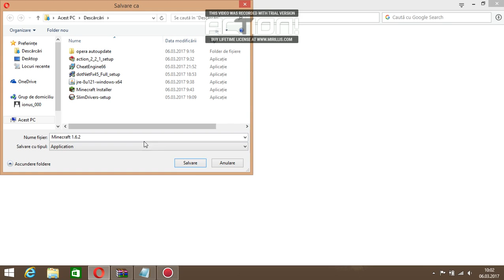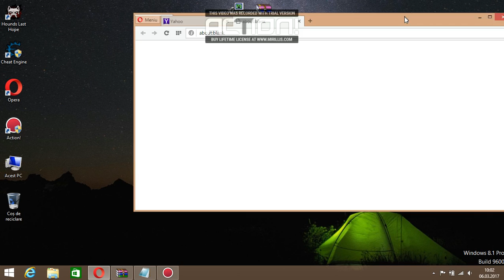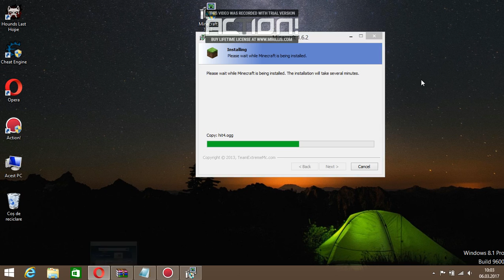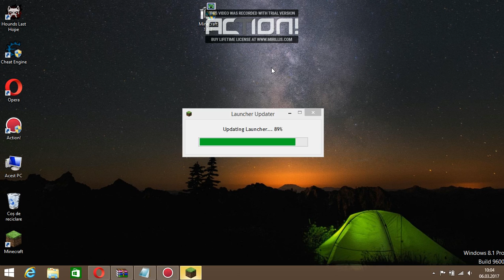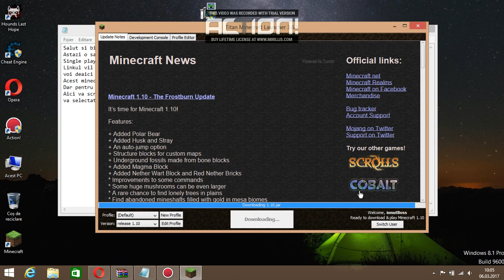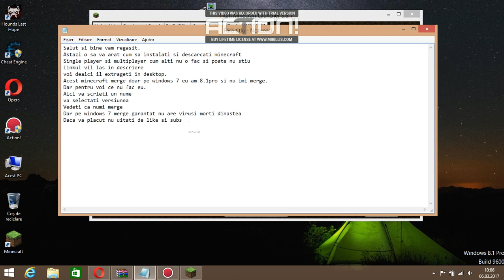Minecraft multiplayer si single player